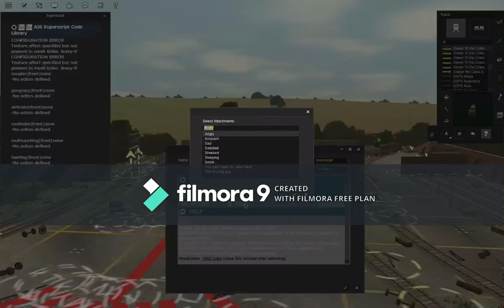Thomas and the Magic Railroad a Trainz Film The Movie